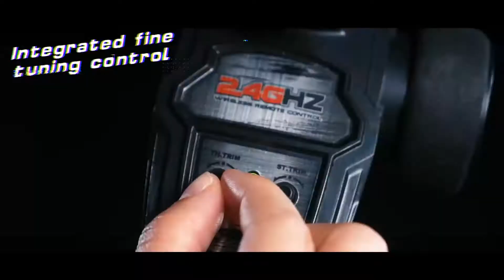Speed of a RC toy car even faster than the real car!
Fearless challenge of high-speed off-road monster truck, 4 wheel drive specialty mountain climbing, so it can easily drive on multiple rough road.